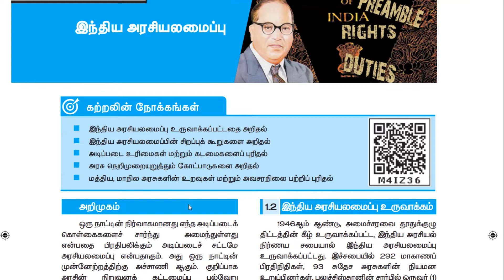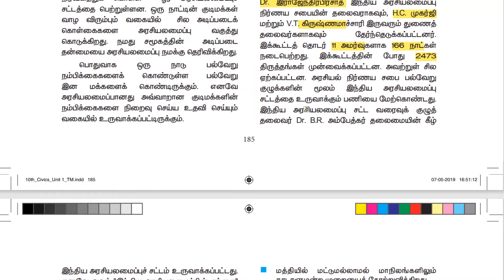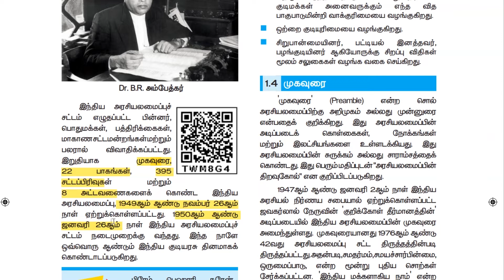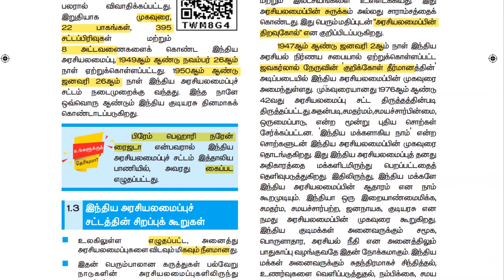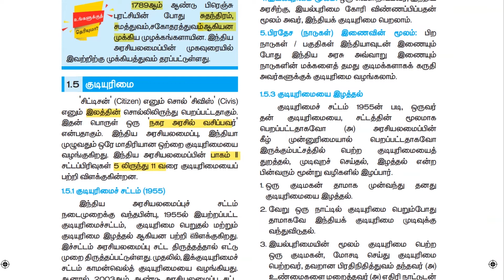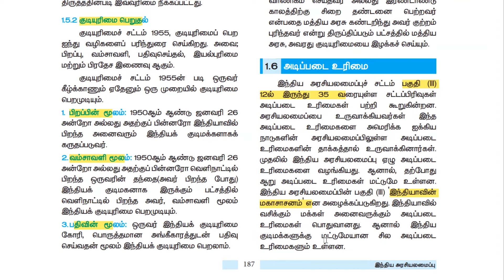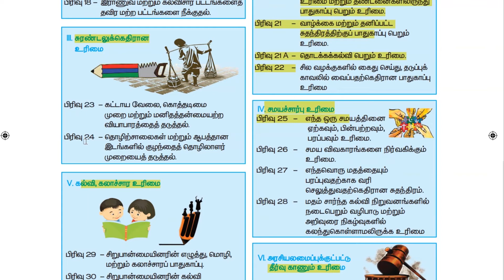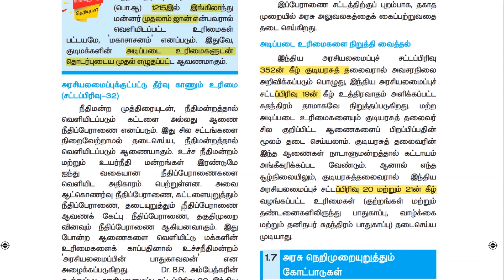இந்திய அரசியலமைப்பு - 10ம் வகுப்பு | CONSTITUTION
முகப்புரை  - PREAMBLE

குடியுரிமை  - CITIZENSHIP

அடிப்படை உரிமைகள் -  FUNDAMENTAL RIGHTS

We are giving classes for all government competitive exams.
Explained about history, science, geography, Maths, constitution, logical reasoning  and economics.
We additionally provide English classes which highly useful for exams and communication enhancement.

In UPSC, TNPSC, Bank exams and in all interview English is essential..
Since 2018 we are giving regular classes. Many students blessed and placed in government jobs with help of Sam Academy. We are feeding our subscribers with shortcuts, tricks to remember easily. also we upload current affairs and employment updates, Annual planner and notification.